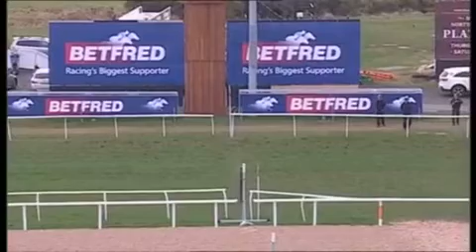The Dutchman - 2018 Grand National Guide